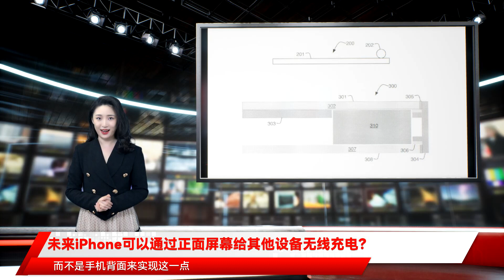未来iPhone可以通过正面屏幕给其他设备无线充电？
未来iPhone可以通过正面屏幕给其他设备无线充电？ 未来的iPhone机型可能不仅允许对其他设备进行无线充电 而且还可以通过前面的屏幕充电 而不是手机背面来实现这一点 在一项新披露的专利申请中 “直通显示屏无线充电”致力于让显示屏成为充电点 它是关于让屏幕成为你放置第二个设备的地方 以便无线充电 这种描述实际上似乎并没有那么有用 毕竟屏幕上方靠着一个充电设备想要继续操作屏幕内容其实还是挺困难的 但这也可能是个新的尝试 这是因为它可以让我们朝着再也不用考虑充电面的方向迈进一步 在需要的时候放下它 它就在充电